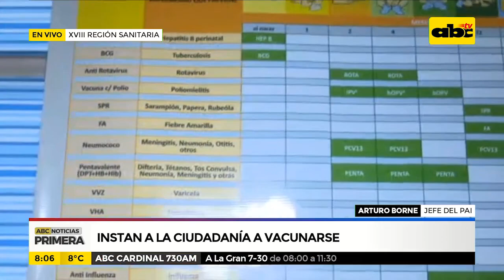Instan a la ciudadanía a vacunarse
El vacunatorio de la XVIII Región Sanitaria ubicada sobre las calles Brasil c/ Fulgencio R. Moreno, está habilitada para todas las personas que quieran vacunarse contra la gripe.